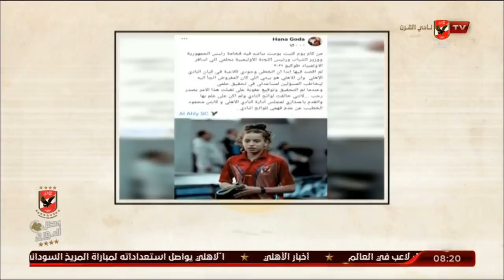الحلقة الكاملة | ملك وكتابة مع عدلي القيعي وإبراهيم المنيسي | 1-4-2021